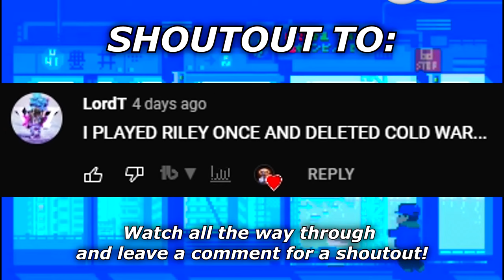10 Minutes of the BEST Cold War sniping..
10 Minutes of the BEST Cold War sniping..